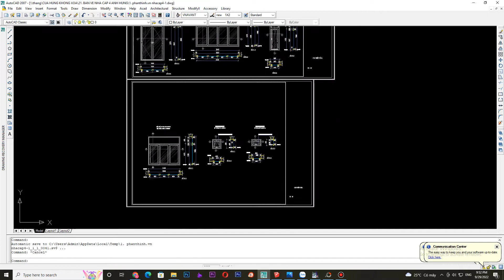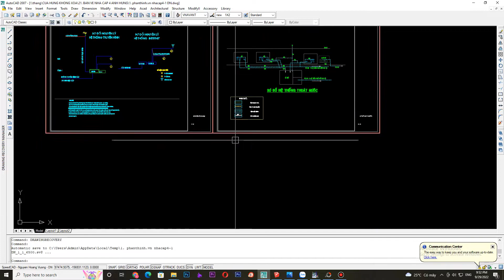Bán full hồ sơ thiết kế bản vẽ nhà 1 tầng mái nhật gồm bản vẽ autocad, sketchup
Video chia sẻ các bạn hồ sơ thiết kế bản vẽ nhà 1 tầng, nhà cấp 4 mái nhật tại Hạ Long Quảng Ninh gồm bản vẽ autocad và sketchup.